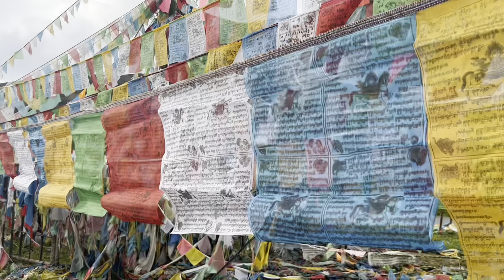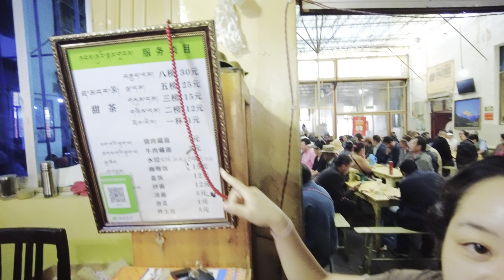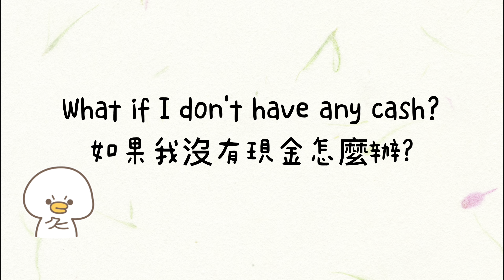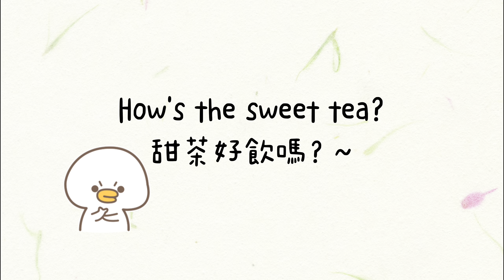The Tibet You Can know more about the Tibetan Culture 😳 Not only the mountain or religion!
👋 Welcome to my latest vlog where I take you on an incredible journey to explore the unseen side of Tibet. In this video, I visit local tea houses where the locals love to go, and experience the unique culture and traditions that make these tea houses so special.😳😳

🌟 Join me as I discover the hidden gems of Tibet and share my first-time experience of exploring the lesser-known parts of this beautiful region. From savoring traditional Tibetan tea to experiencing the warm hospitality of the locals, this vlog is packed with exciting and unforgettable moments that will leave you in awe.😝

👀 If you're a fan of travel vlogs or simply looking to learn more about the local culture and traditions of Tibet, you won't want to miss this video. Your support means everything to me!

🛋️ So sit back, relax, and let's embark on this journey together. I'm so excited to show you the unseen Tibet and all the amazing things it has to offer.

歡迎來到我最新的視頻博客，我將帶您踏上探索西藏不為人知的一面的旅程。 在這個視頻中，我參觀了當地人喜歡去的當地茶館，體驗了使這些茶館如此特別的獨特文化和傳統。😳😳

和我一起探索西藏隱藏的瑰寶，並分享我第一次探索這個美麗地區鮮為人知的地方的經歷。 從品嚐傳統的藏茶到體驗當地人的熱情好客，這個視頻博客充滿了令人興奮和難忘的時刻。😝

如果您是旅遊視頻博客的粉絲，或者只是想了解更多有關西藏當地文化和傳統的信息，您一定不會想錯過這個視頻。 如果您喜歡它，請不要忘記點贊👍、💬評論並訂閱更多類似的視頻

所以坐下來，放鬆一下，讓我們一起踏上這段旅程。 我迫不及待地想向您展示未曾見過的西藏以及它所提供的所有令人驚奇的事物。 感謝您的觀看，我們下一篇再見！